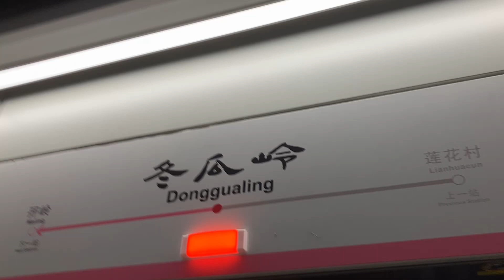Shenzhen metro line 10 train Leaving Dongualing station